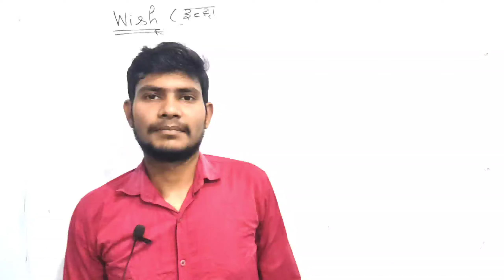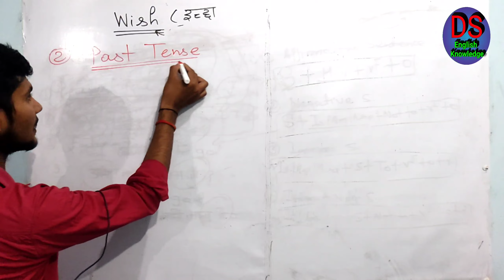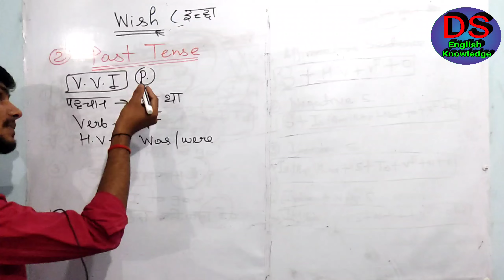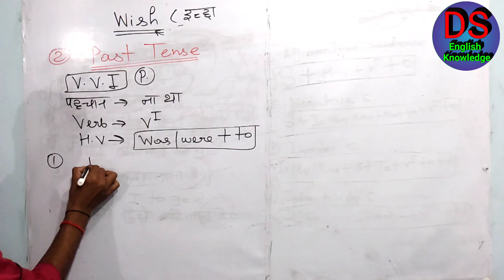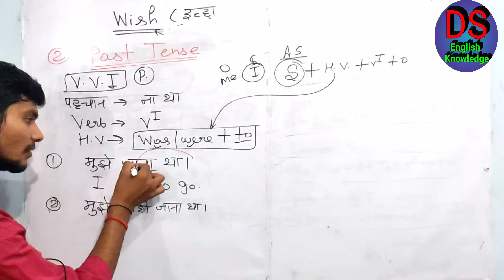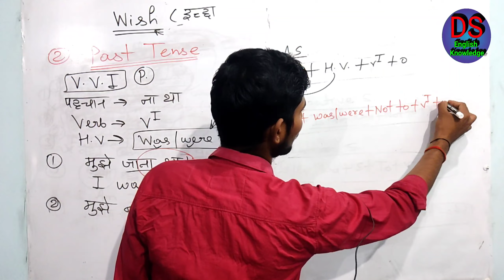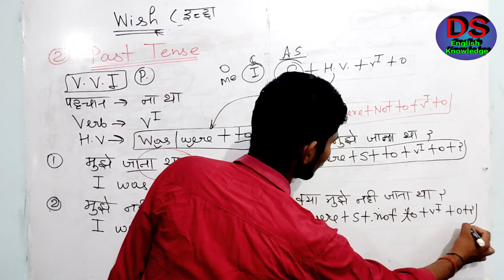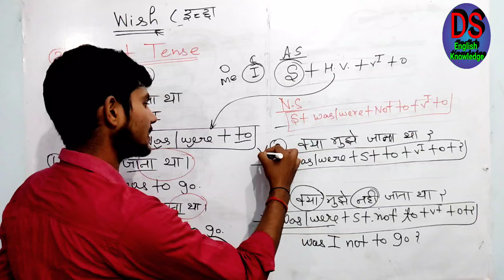how to translate wish active | how to use was / were + to | how to translate past tense | Lec 02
how to translate wish active | how to use was / were + to | how to translate past tense | Lec 03

Guys, Mai aapko logo इस video में बताया है कि how to translate wish active, what is wish active and how to use is/am/are+to.
Agar aapka bhi savaal hai, "wish active" यह topic बहुत ही important है तो क्योकि इस topic से बहुत ही questions पूछे जाते है और is/ am/ are+to का use कैसे करें | इसके 3 case होते है जिस में आप पहला case देख रहे हैं और बाकी case next Lec में बताया जाएगा | अगर आपको समझा में आ गए हो तो आप अपने प्रश्न और सुझाव कमेंट बॉक्स में जरूर लिखे।

‎@DS English Knowledge
‎@BillionSurpriseToys - English Kids Songs & Cartoon
‎@LIKE! English
‎@Al Jazeera English
‎@English Connection
‎@English with Lucy
‎@DSL English

wish active
translate wish active
use of is /am /are + to
is to/ am to /are to का use कैसे करें
Spoken English
spoken english for kids, use
All provides English Grammar

1. Tense
               2. Voice
                              3. Narration
                                                   4. Part of speech 5.Co- relative
                        6. Simple Indefinite Case
7.Syntax etc .